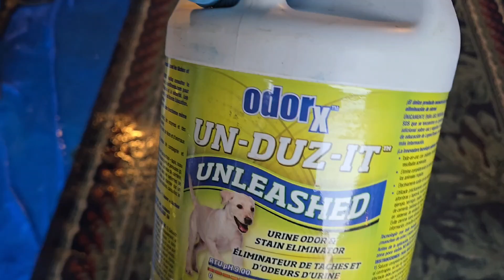PET URINE 🤮ruined this rug